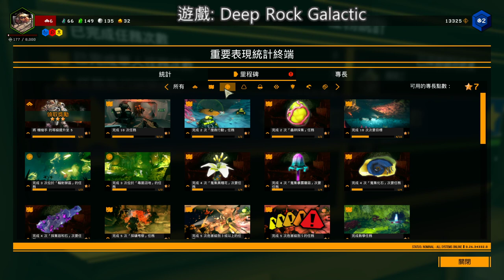【繁星】 Deep Rock Galactic 2019 12 15【5】